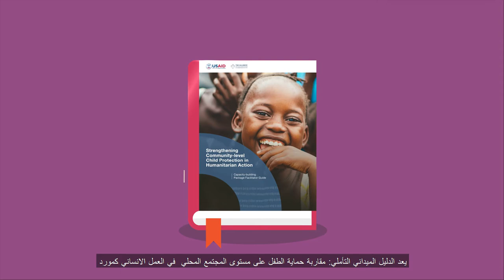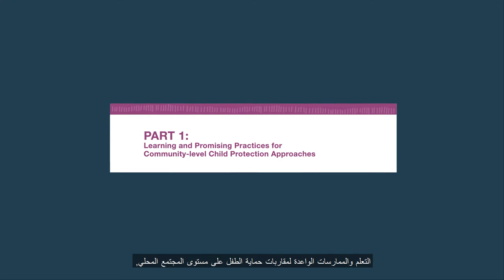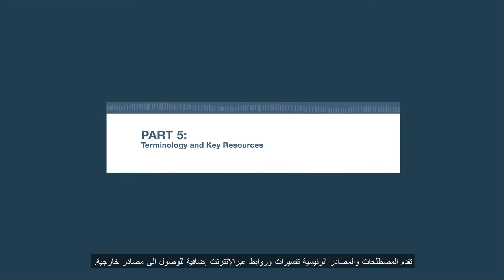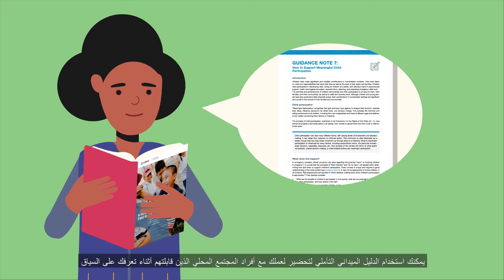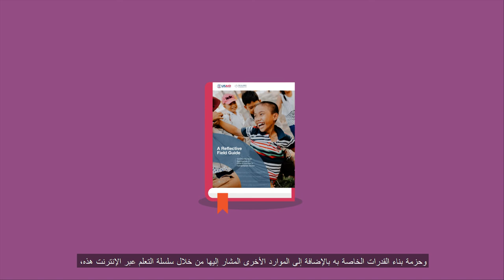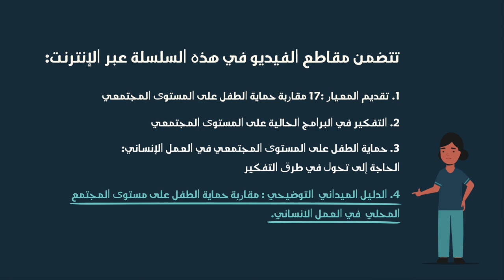4) The Reflective Field Guide: Community-Level Approaches to CP in Humanitarian Action [Arabic]